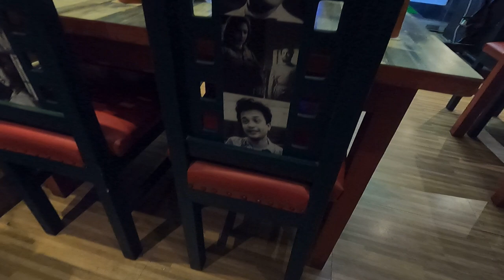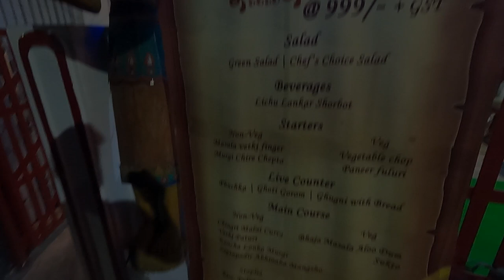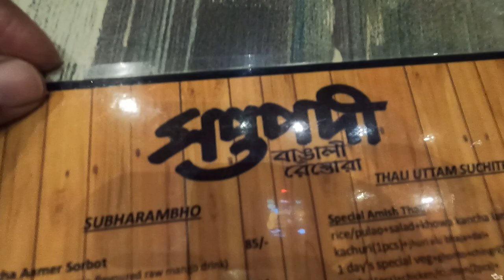উত্তম সুচিত্রার 😍 Special Bengali Thali 🤤 Saptapadi Restaurant Kolkata | Unlimited Bengali Buffet 😱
Locations – Saptapadi Restaurant
Salt Lake. CD-22, 1st Ave Rd, CD Block, Sector 1, Bidhannagar, Kolkata, West Bengal 700064.

MY GEARS -
GOPRO HERO 9
GOPRP ACCESSORIES
BOYA MM1
GORILLA TRIPOD
MobFest® 360 ° Rotatable Ball Head Flexible Gorillapod Tripod

Your Queries -
saptapadi restaurant golpark
saptapadi restaurant salt lake
bengali foods
bengali thali
daab chingri recipe
vetki paturi
uttam kupar
shuchitra sen
saptapadi restaurant kolkata
saptapadi salt lake
best bengali restaurant in kolkata
special bengali thali
food vlog kolkata
food blog kolkata
food vlog bangla
restaurants in kolkata
bengali buffet lunch in kolkata
bengali buffet restaurants in kolkata
bengali buffet
bengali buffet in kolkata
bengali buffet dinner in kolkata
best bengali buffet in kolkata